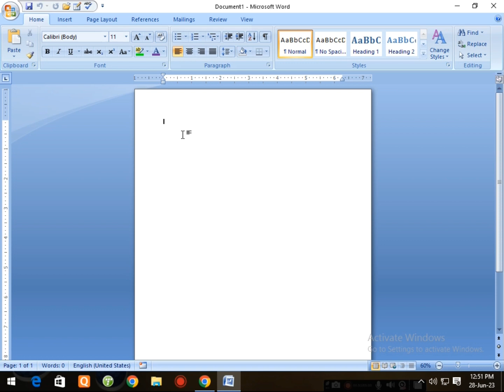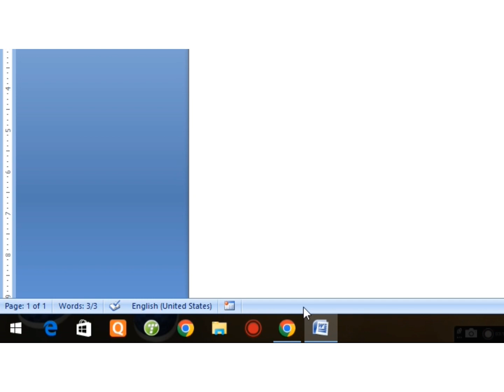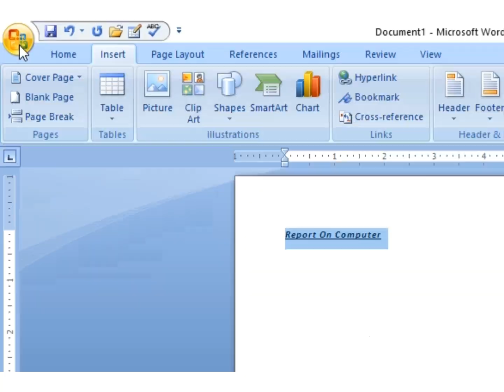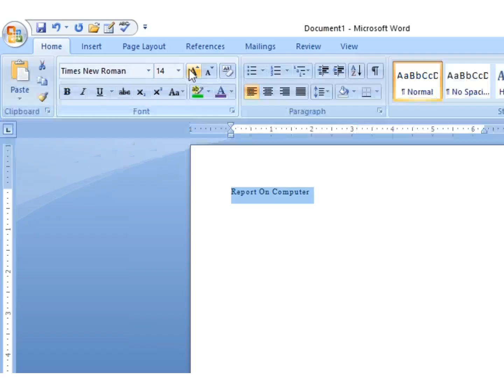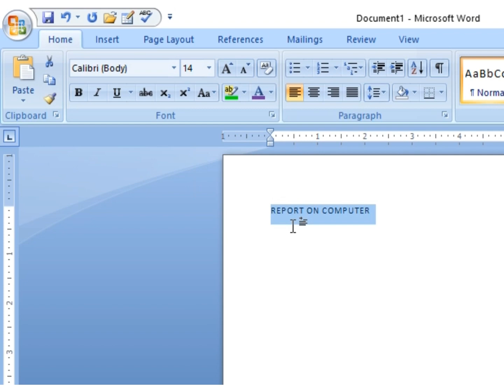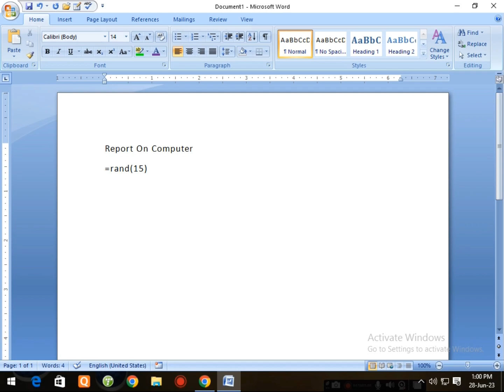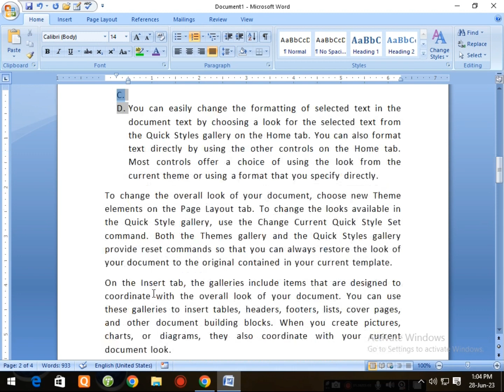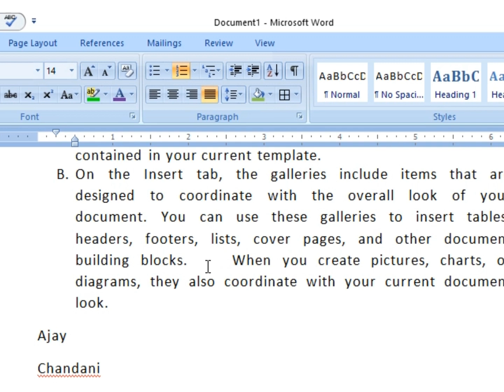Ms word me home tab ka use in Hindi | How to use Home Tab in ms word | Home Menu tools in Ms word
Ms word home tab in hindi
Ms word me Font & Paragraph Tools ka use
Home Menu tools in Ms word

Home Menu Tools in Ms Word Part-1 के इस वीडियो में आपको Ms Word के Home Menu के सभी Tools की Complete Information मिलेगी। सभी Tools को कैसे अपने काम में use करना है ये आप सिखेंगे। Font और Paragraph Tools की Step by step training दी जाएगी।  ये Ms Word का Complete Tutorial Video है।

Home Menu tools
Home Menu tools in Hindi
Home Menu Tools in Ms Word 2007
Home Menu tools in Ms Word in Hindi
Home Menu Tools in Ms Word 2010
Home Menu Tools in Ms Word 2013
Home Menu Tools in Ms Word 2016
Home Menu Tools in Ms Office
Font and Paragraph Formatting in Ms Word
What is Paragraph formatting in Ms Word
Md Word ka Home Page
Home Menu Tools Tutorial in Hindi
Home Menu Tools Tutorial
Ms word home tab functions
Home tab in ms word 2007
Ms word ka Home Tab kya hai
Ms word 2016 home tab in hindi
Home menu in word
Home menu in Ms word
How to use Home Tab in ms word
How to use ms word in hindi
Functions of Home Tab in Word
Ms word me home tab kya hai
Ms word features in hindi
Ms word ka kya upyog hai
Ms word ka kya karya hai